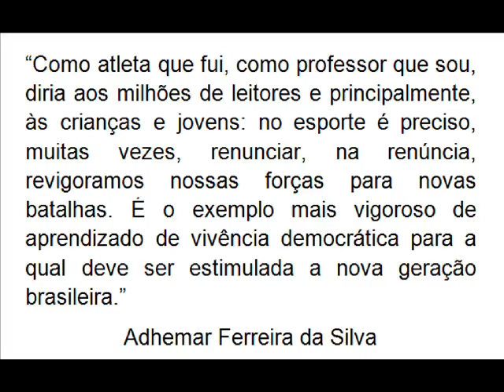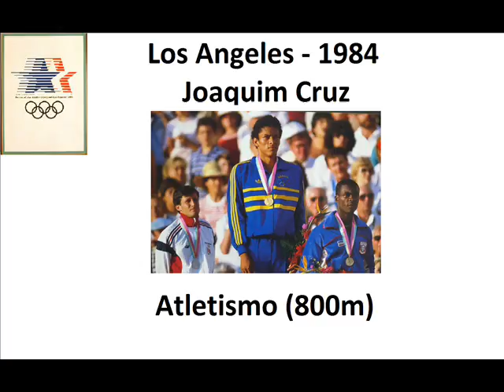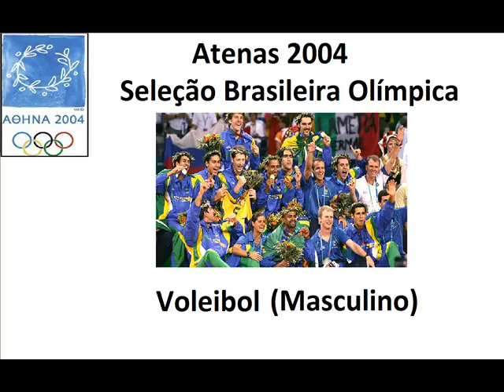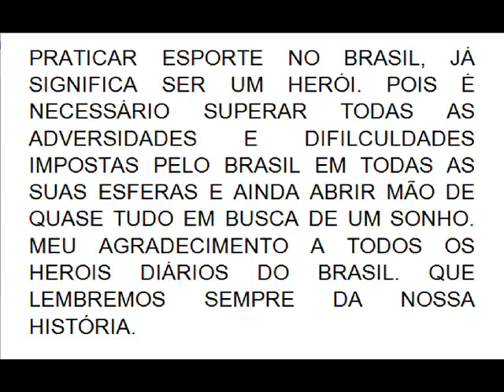Campeões Olímpicos do Brasil - Os heróis de ouro do país - Medalhistas Olímpicos do Brasil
Vídeo em homenagem a todos os medalhistas de ouro do Brasil em jogos Olímpicos.
Adoraria homenagear a todo os participantes de jogos olímpicos, mas como ficaria muito longo, decidir homenagear apenas os que obtiveram a láurea máxima dos jogos.
Vídeo sem fins lucrativos com intuito educacional.
Povo que conhece, valoriza sua história.

1920 – Antuérpia – Guilherme Paraense – Tiro Esportivo (Tiro rápido 25m)
1952 – Helsinque – Adhemar Ferreira da Silva – Atletismo (Salto Triplo)
1956 – Melbourne – Adhemar Ferreira da Silva – Atletismo (Salto Triplo)
1980 – Moscou – Eduardo Penido/Marcos Soares – Vela (470)
1980 – Moscou – Alex Welter/Lars Bjorkstrom – Vela (tornado)
1984 – Los Angeles – Joaquim Cruz – Atletismo (800m)
1988 – Seul – Aurélio Miguel – Judô (meio-pesado)
1992 – Barcelona – Rogério Sampaio – Judô (meio-leve)
1992 – Barcelona – Marcelo Negrão, Jorge Edson Brito, Giovane Gávio, Paulo André Jukoski Silva, Maurício Lima, Janelson Carvalho, Douglas Chiarotti, Antonio Carlos Gouveia, Amauri Ribeiro, André Felippe Falbo Ferreira, Alexandre Samuel e Talmo Oliveira – Vôlei (masculino)
1996 – Atlanta – Robert Scheidt – Vela (laser)
1996 – Atlanta – Marcio Ferreira/Torben Grael – Vela (star)
1996 – Atlanta – Jaqueline Silva/Sandra Pires – Volei de praia (feminino)
2004 – Atenas – Rodrigo Pessoa – Hipismo (salto individual)
2004 – Atenas – Robert Scheidt – Vela (laser)
2004 – Atenas – Marcelo Ferreira/Torben Grael – Vela (star)
2004 – Atenas – Emanuel/Ricardo – Volei de praia (masculino)
2004 – Atenas – Giovane Gávio, André Heller, Maurício Lima, Gilberto Godoy Filho, André Nascimento, Sérgio Nascimento, Sérgio Santos, Anderson Rodrigues, Nalbert Bitencourt, Gustavo Endres, Rodrigo Santana, Ricardo Garcia e Dante Amaral – Vôlei (masculino)
2008 – Pequim – Maurren Maggi – Atletismo (salto em distância)
2008 – Pequim – Cesar Cielo – Natação (50m livre)
2008 – Pequim – Walewska Oliveira, Carolina Albuquerque, Marianne Steinbrecher, Paula Pequeno, Thaísa Menezes, Hélia Souza, Valeska Menezes, Fabiana Claudino, Welissa Gonzaga, Jaqueline Carvalho, Sheila Castro e Fabiana de Oliveira – Vôlei (feminino)
2012 – Londres – Arthur Zanetti – Ginástica Rítmica Masculina (Argolas)
2012 – Londres – Sarah Menezes – Judô (ligeiro)
2012 – Londres – Fabiana, Dani Lins, Paula Pequeno, Adenízia, Thaísa, Fernandinha, Jaqueline, Tandara, Natália, Sheila, Fabi, Camila Brait, Fernanda Garay – Vôlei (feminino).